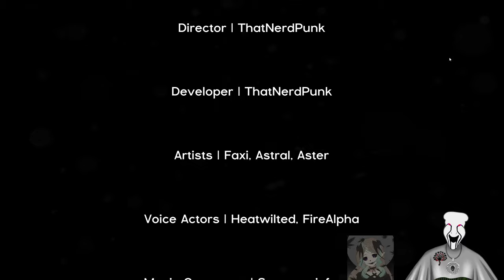Bright Goes To Playtown!